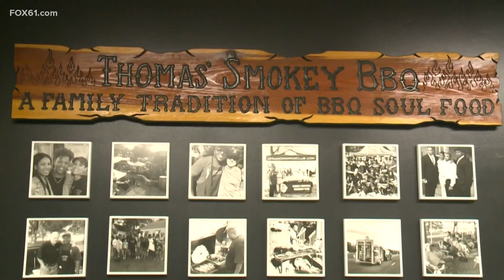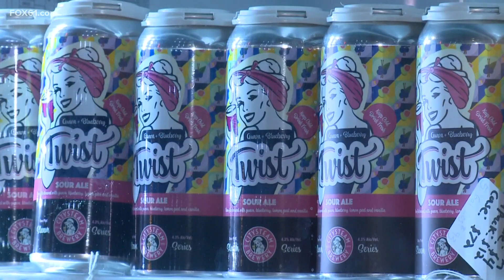Nearly 100 eateries receive $5K grants from DoorDash, CT Restaurant Association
The recipients are some of the state’s hardest-hit restaurants, representing all eight counties and 57 different towns and cities.